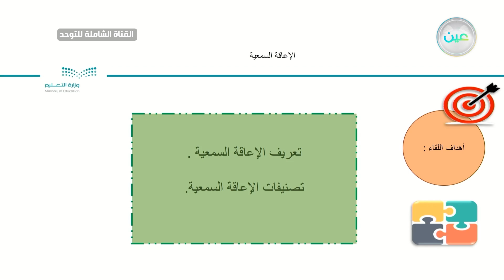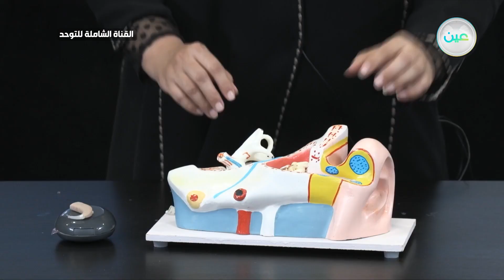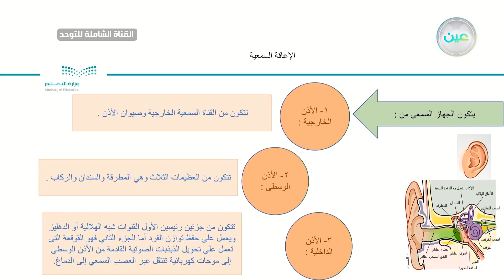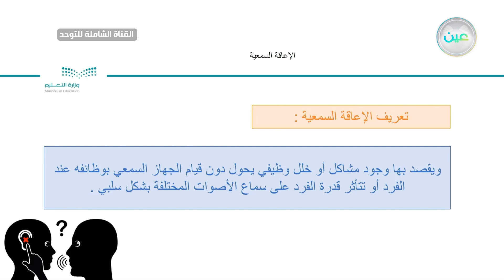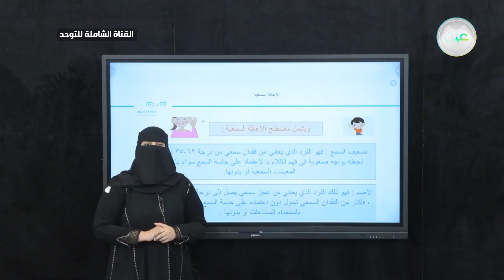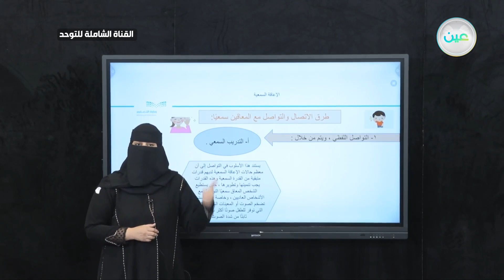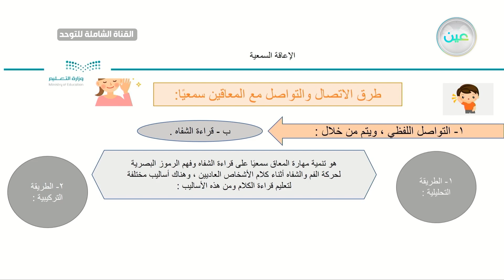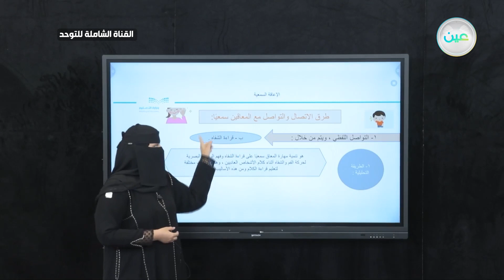الإعاقة السمعية(5) - التدخل المبكر - القناة الشاملة للتوحد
الحصة الثامنة  - الثلاثاء - الأسبوع الرابع - القناة الشاملة للتوحد